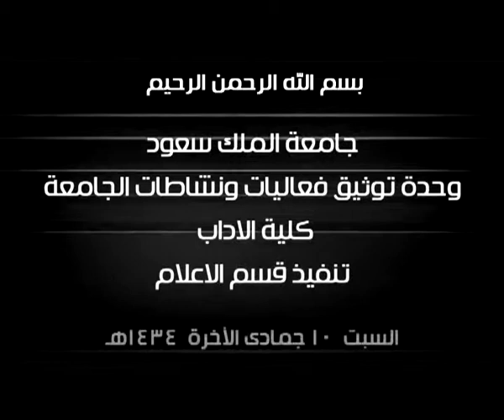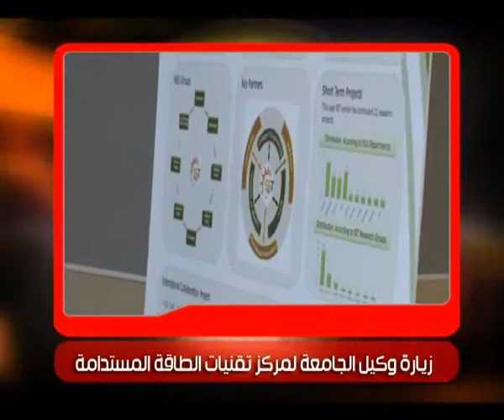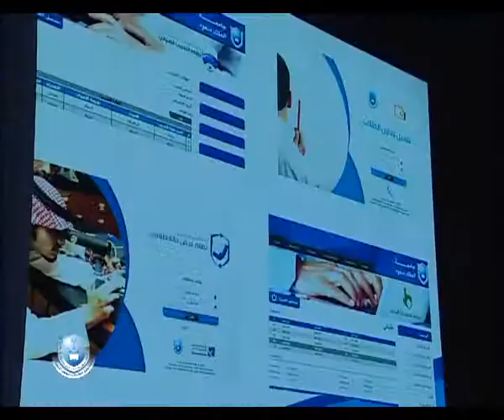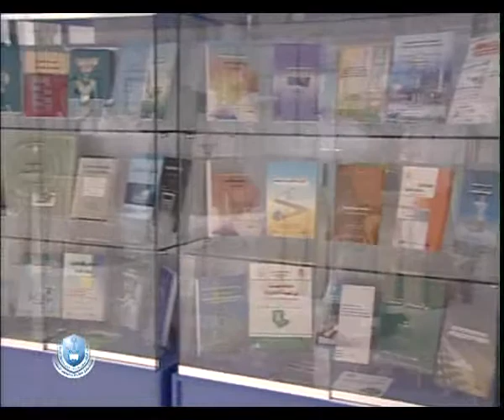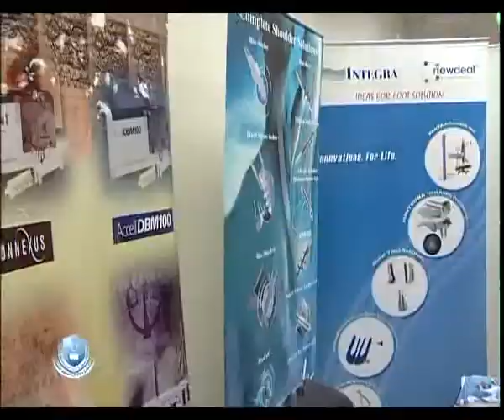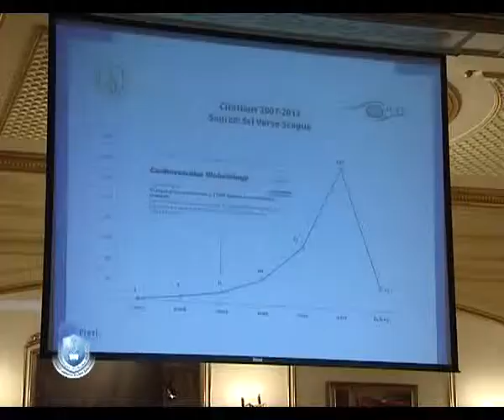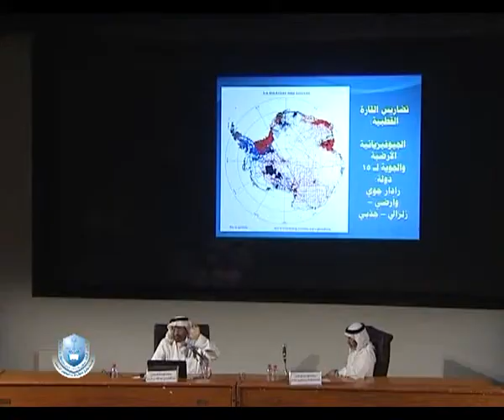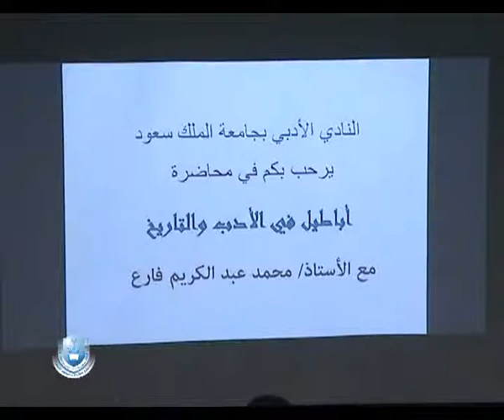التقرير الأسبوعي السبت 10 جمادى الأخرة 1434هـ